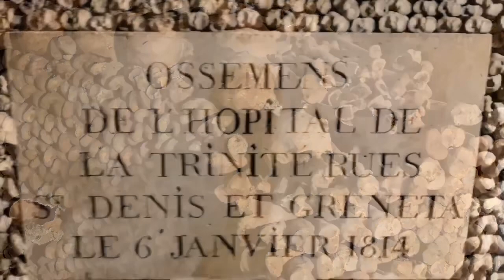Paris, France🇫🇷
The French capital Paris is one of the most important cities in Europe and one of the leading centers for art, fashion, gastronomy and culture worldwide.  The cityscape is shaped by the architecture of the 19th century as well as broad boulevards and the Seine.  In addition to landmarks such as the Eiffel Tower and the Gothic cathedral of Notre-Dame from the 12th century, Paris is also known for its café culture and the fashion boutiques on Rue du Faubourg Saint-Honoré.  Thank you 🙏🏻 and see you soon.  Don't forget to visit us on Facebook and Instagram.  You will not regret it🙋🏻‍♂️